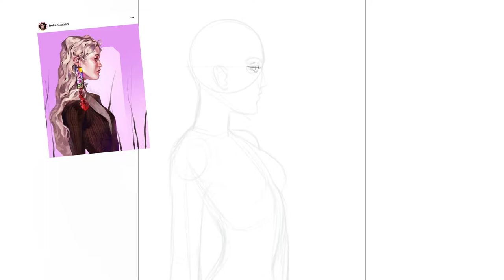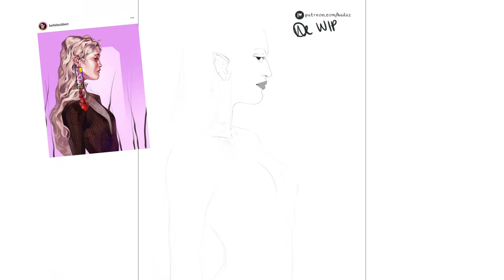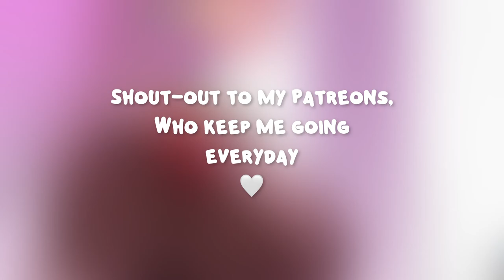DRAWTHISINYOURSTYLE | bellebubben | Procreate Process Video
♡ THE SHOP IS OPEN! ♡

Have a question, a video request, comment, joke? Leave it in the comments below! 💛

Phone Wallpapers
Shop Updates
Early access to shop sales
Colouring Pages

STORES

MUSIC

Musician: LiQWYD

Musician: LiQWYD

Katy Boyle
Kayla Owen
Kainé Brando
Dani Filkins
Freya
Professeur Multivers
Zoe Sesin
Erin Freeborn
Sven Uckermann
Kristen Russell
Auroara Gaming
Katie Swirlz
Chris Lopez
Kat
MistressDanaRPG
Mandy Cox
Taliesin Jones
hannah
Abby Zelukovic (Venwyn)
Moon Amick
James
Danielle DeNicola
Barbara Gorman
Dani Amherst
Avalonseer
Amy Wells
Kristina Guerrero
Kaitlin McEwan
Natasha Tozzi
ariel
Harry Ebbeson
Ath3ne
Jorah B
Jen L
Lauren Willson
Tabitha Belaire
Aimee Elizabeth McKenzie
Aimee Smith
Annie Hoyos
Jess Smith
Meg
Jordan Bryan
Catbee Juaaka
TheMeggles
Holly Painter
Emily
Suki Suki
Maisa Nuorkivi
Carmen
Jestpire
FarSideofNowhere
Amy Baker
Ana Cochran
mpopish213
Aquamarine Gem
Mawb
Grace Sibbitts
Cassie
Amberlyn
precila desrosiers
damelady
AffenP
TipsyScribbles
Pati
Robin Holford
Kelly Clark
beewitchedart
Otton
Sara Ferrer
Sere
Nirani
Lilly
Melz
Brandon Fletcher
Julia C
Elizabeth Weymann
Citrina Rose
Johanna Woest
Adriane
KayoDreams
NovaxyArt